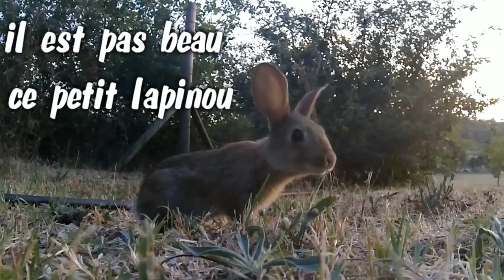vidéo d'un lapinou de Garenne/Video of a rabbit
Vidéo d'un petit lapin de garenne
le lapin vit dans un terrier .
Le lapin de garenne est la seule espèce du genre Oryctolagus ; c'est un mammifère lagomorphe de la famille des léporidés.
Poids : 1,1 – 2,5 kg (Adulte)
il est herbivore,il peut vivre jusqu'a 9 ans à l'état sauvage.